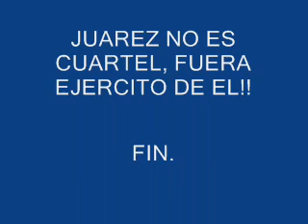ROJO AMANECER Parte 4 (última)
Rojo Amanecer de Xavier Robles, adaptado por Telón de Arena, dirigida por Perla de la Rosa. Palabras de Arena estuvo presente llevando al teatro a personas de colonias populares.